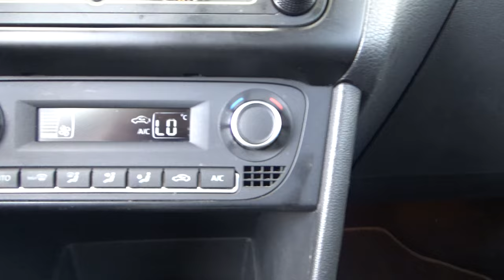Volkswagen / Vento / 2020 - 19589